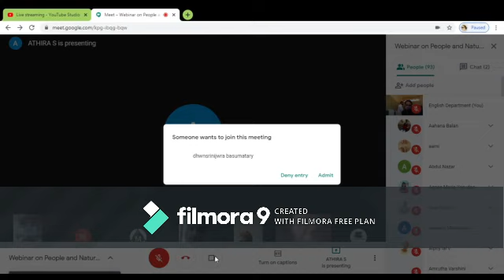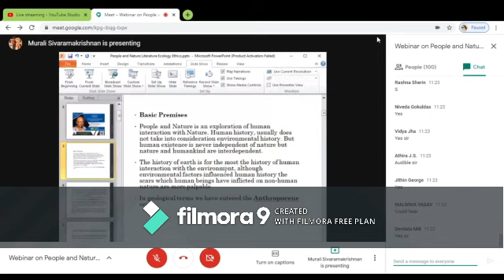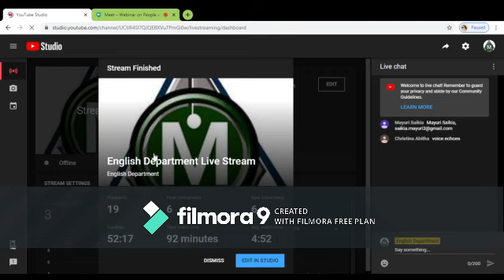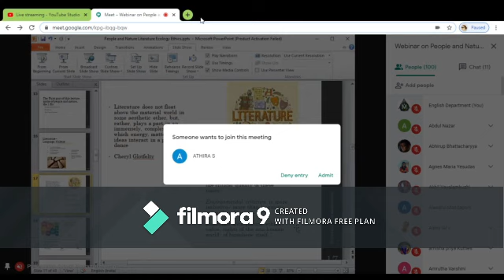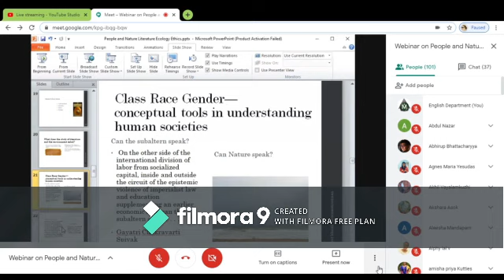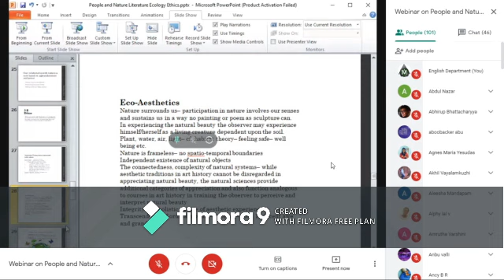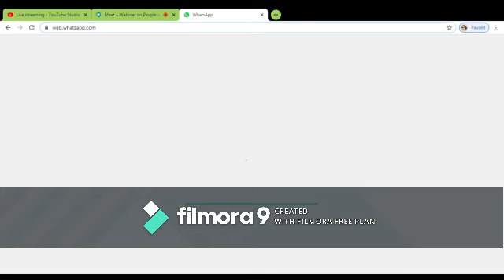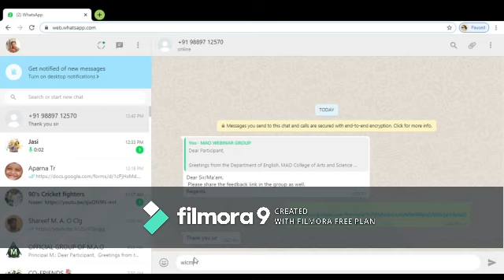National Webinar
National Webinar on People and Nature : Literature, Ecology and Ethics :- Dr. Murali Sivaramakrishnan, Professor , Poet, Painter and Literary Critic